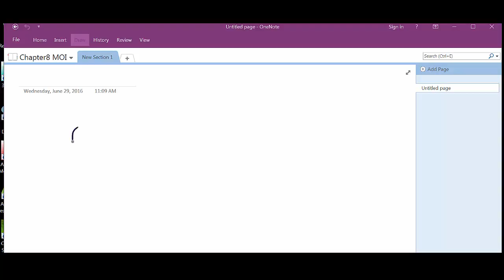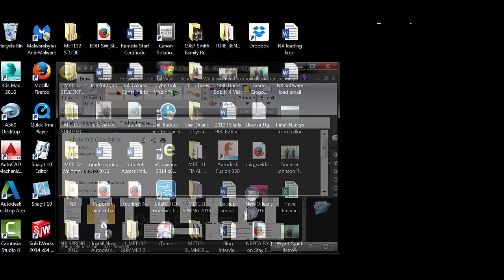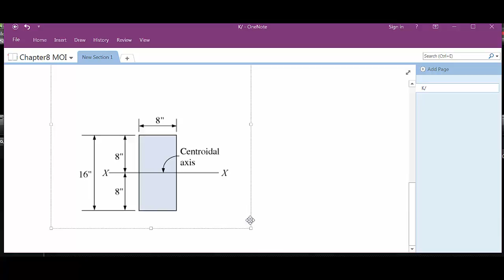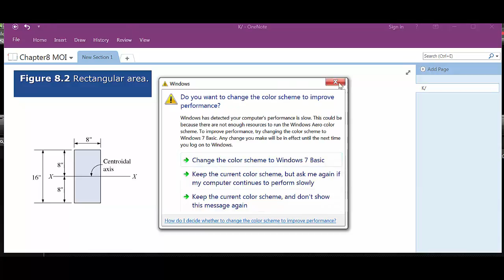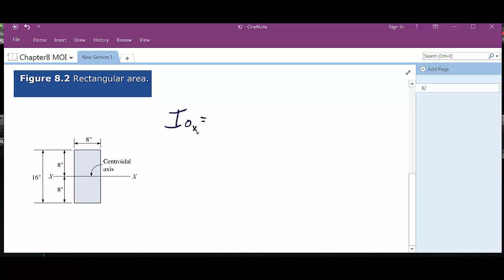Chapter8 MOI Lecture Basic Concepts